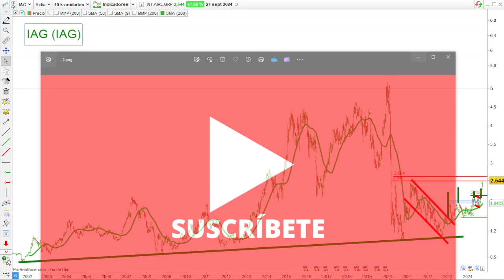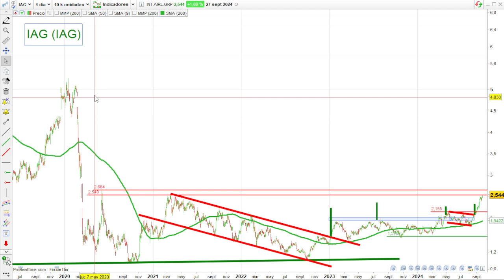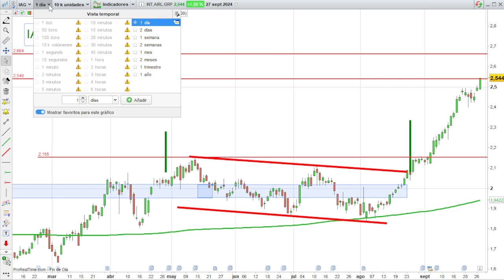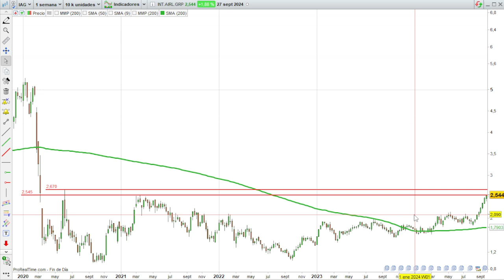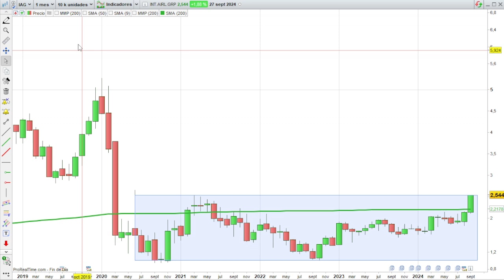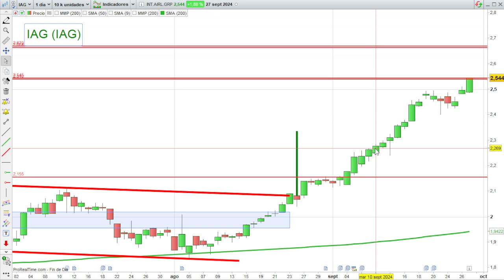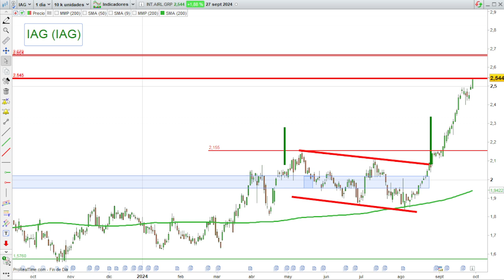💥💥IAG💥💥 ACTIVO BOLSA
VIDEOS DESTACADOS

IAG